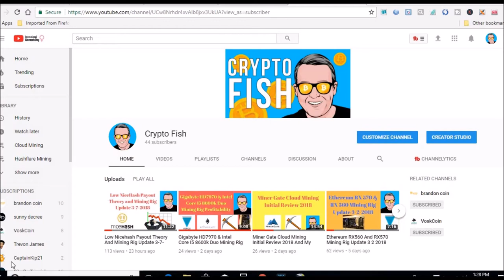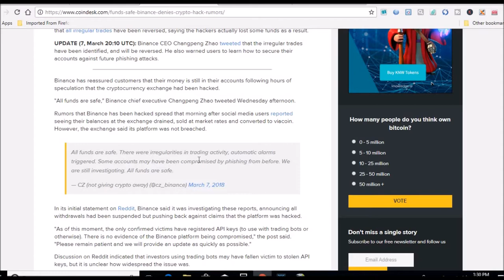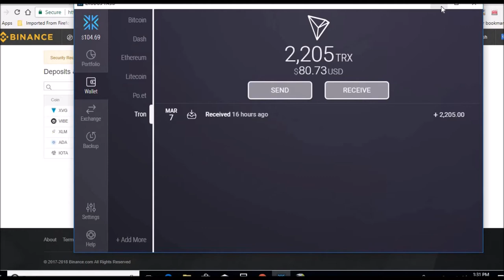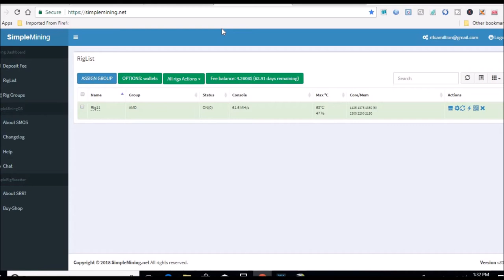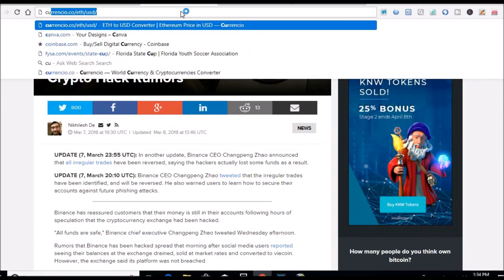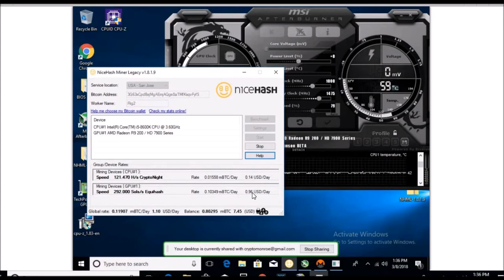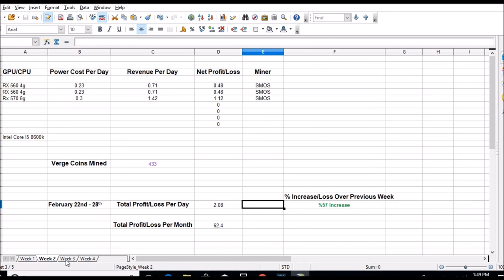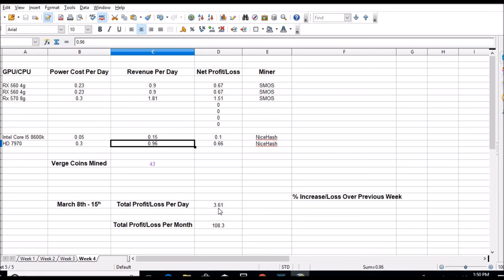The Binance Hack Contradiction and Latest Mining Rig Update 3-8-2018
I also give a brief update of what my Ethereum Mining rig is doing and the lastest profitability score.

The Binance Hack Contradiction, cloud mining, hashflare, minerfarm, rx570, rx560, ethereum mining rig